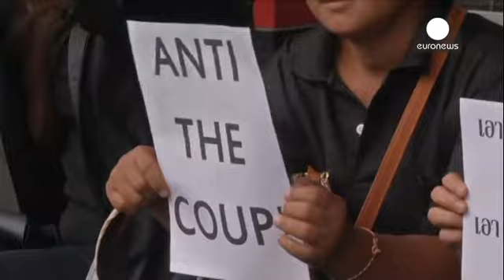Tayland'da ordu yönetimdeki yerini sağlamlaştırıyor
Tayland'da yönetime el koyan ordu içlerinde tanınmış akademisyenlerin de olduğu 35 kişinin daha kendilerine rapor vermesini istedi.

Duyuru arasında eski Başbakan Yinglak Şinavatra'nın da olduğu 100 kadar çoğunluğu siyasetçi kişini gözaltına alınmasının ardından geldi. Şinavatra Cuma gününden bu yana başkent Bangkok'ta gözaltında tutuluyor.

Bütün bunlar yaşanırken ordu yetkilileri de ilk kez bir basın toplantısı düzenleyerek bilgilendirmede bulundu. Ordu Sözcü yardımcısı Werachon Sukhonpatipak,...